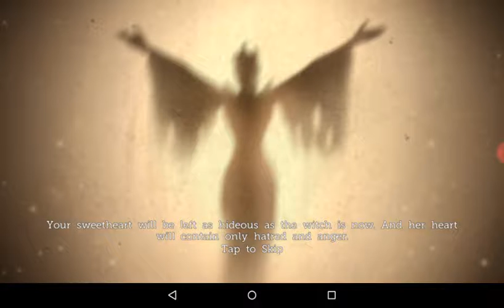Castle of illusion starring mickey mouse :) esp1